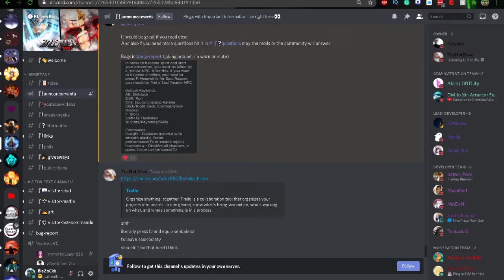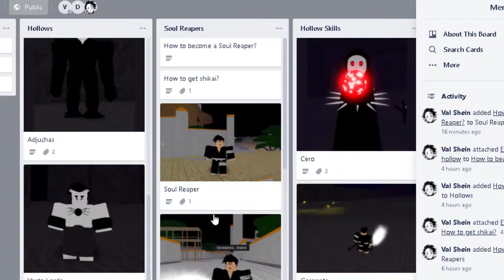I Encountered A Menos Grande | Bleach Era Guide( CC plz be public) Roblox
I Encountered A Menos Grande | Bleach Era Guide *this game is beautiful*

So i just finished stress testing the game and the game is in CC but i got the chance to try nowhere is the discord
bleach era how to be a soul reaper
bleach era how to be a hollow